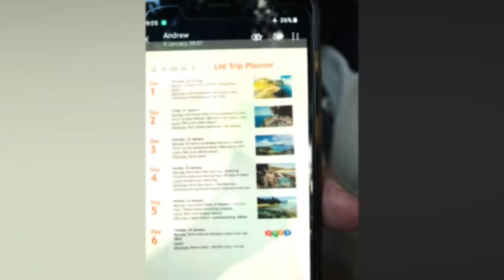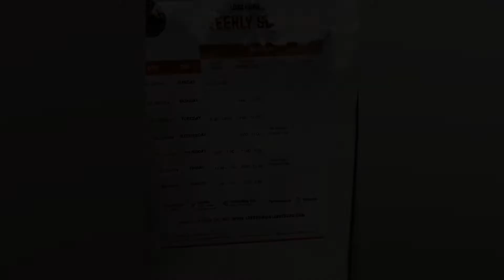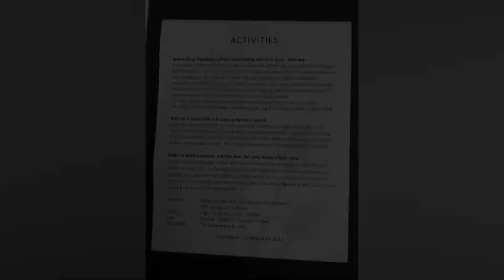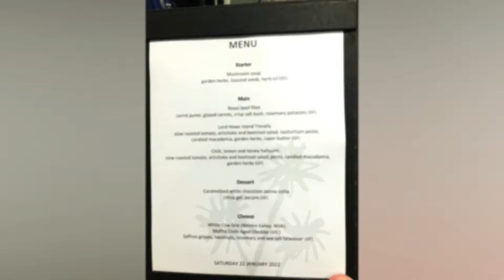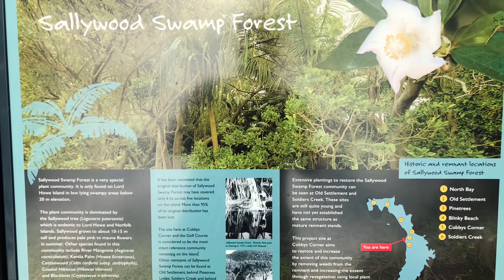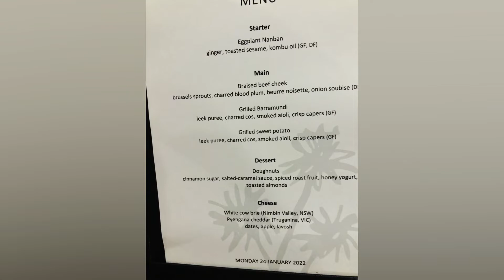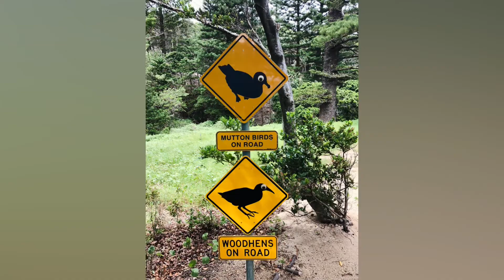Lord Howe Island (20 - 25 January 2022) #2